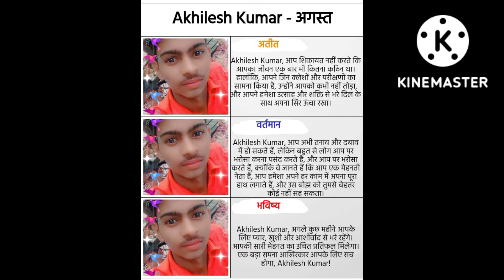Gori ke Gore Gore gal ilake me babal kar gai re